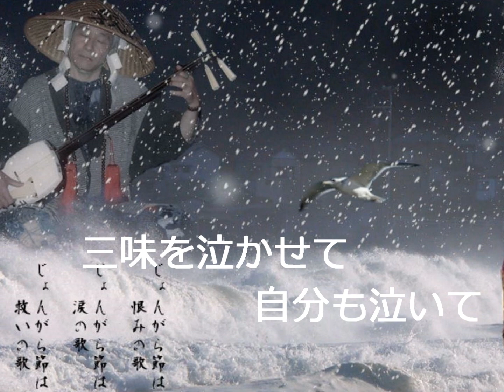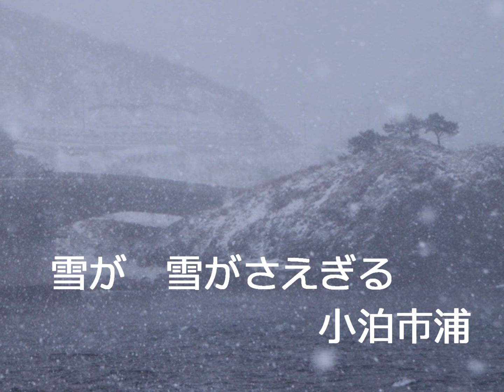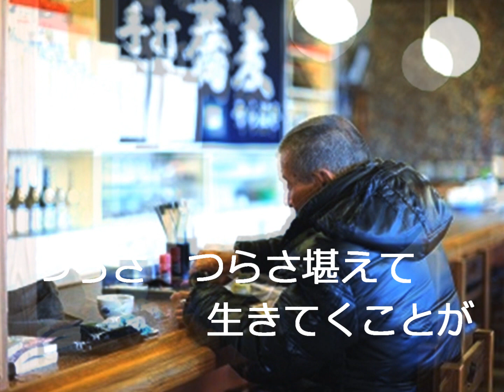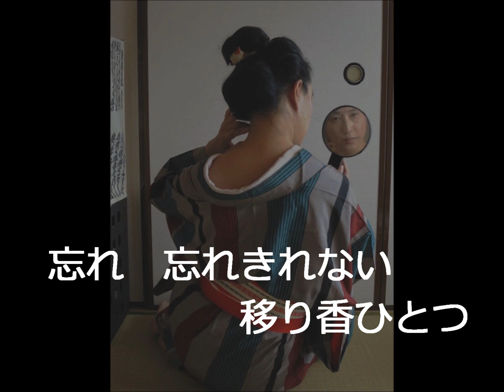望郷ながれ唄 （カラオケ）